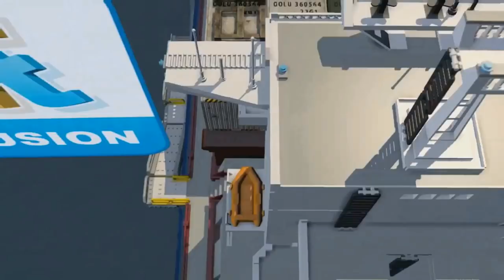Rückkehr ins Lego Universum | Let´s Play LEGO City Undercover [#01]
Nach 2 Jahren kehren wir als Chase McCain nach Lego City zurück um den erneut ausgebrochenen Rex Fury wieder Dingfest zu machen.

LEGO City Undercover
► Genre: Action
► Releasedatum: 4. Apr. 2017